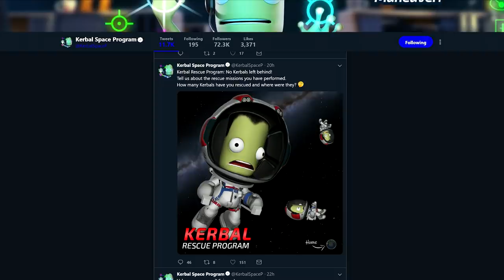KSP: Going Cave-Exploring on Tylo!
This week we will be rescuing Jebediah Kerman from the depths of the Tylo Cave - after completing his mission to film some scenes for my movies "Expedition Eve" and "Green Harvest"!

Music in order of use:
♫ Castlevania NES OST - Vampire Killer (stage 1)
♫ Audionautix - Fight Scene
♫ U.S. Coast Guard Band - Colonel Bogey March